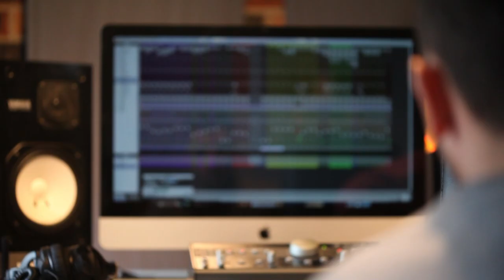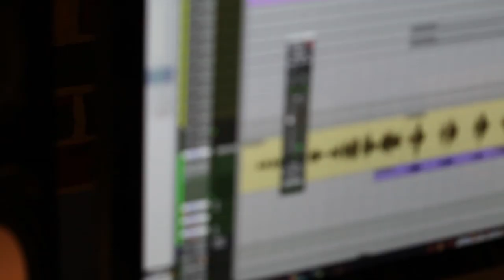Veora Promo Trailer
Veora are getting close to releasing their long awaited debut EP expected in winter (Aus) 2012.

This way over-the-top trailer contains a teaser to one of the tracks that will be on the EP.
Footage taken while the boys were in pre production at Bearclaw Productions for the EP. Live footage from a show at The Annandale hotel in Sydney filmed by Gabe Mchugh.